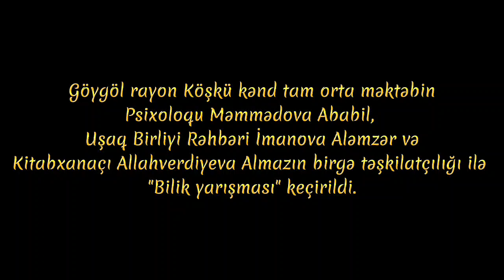"Bilik yarışması" #5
Göygöl rayon Köşkü kənd tam orta məktəbin Psixoloqu Məmmədova Ababil, Uşaq Birliyi Rəhbəri İmanova Aləmzər və Kitabxanaçı Allahverdiyeva Almazın birgə təşkilatçılığı ilə "Bilik yarışması" keçirildi.